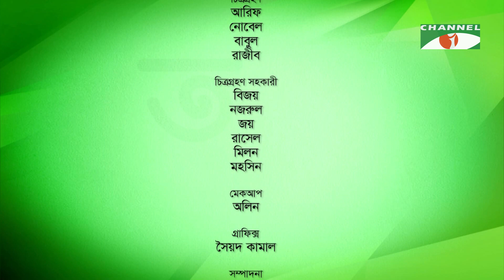তরুণ প্রজন্মের দেশ ভাবনা নিয়ে অনুষ্ঠান | জয়জয়ন্তী | পর্ব ২ | আফসানা মিমি | চ্যানেল আই